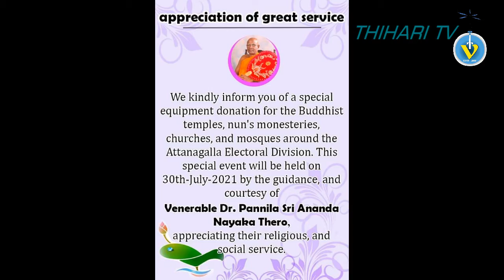Basnagoda Ajantha Meniyan wahansa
Appreciation of Great Service